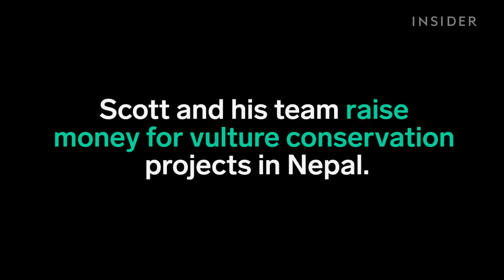Go Paragliding With A Vulture In Nepal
This is parahawking. Scott Mason got the idea 16 years ago in Nepal.